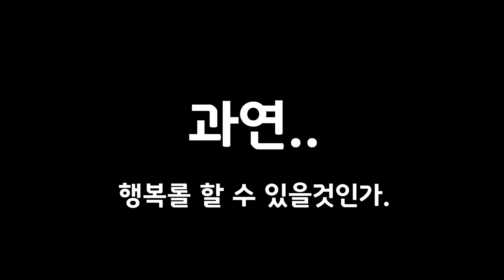[하이라이트] 처음부터 끝까지 ㅇㅇ얘기만 하는 이 여자들의 방송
Multi-game Raccoon Virtual streamer (KR/EN/JP) 승부욕 넘치는데 억까란 억까는 다 당하는 종합게임 서터리머..
유튜브 업로드는 매주 수요일 오후 9시

영상편집: 젖은성냥
썸네일: 쮸베카